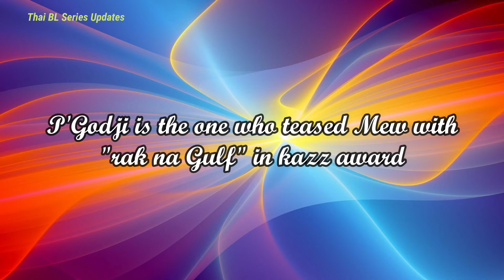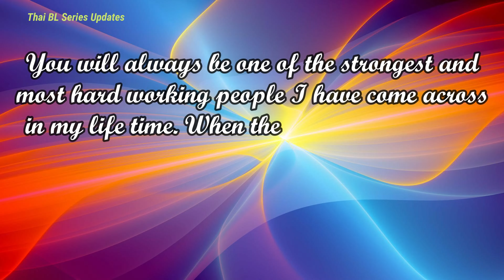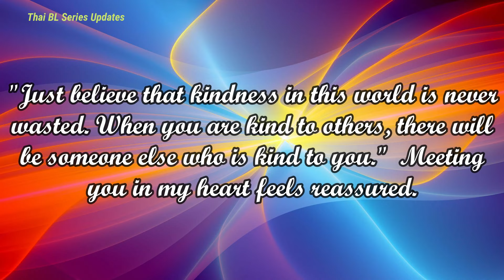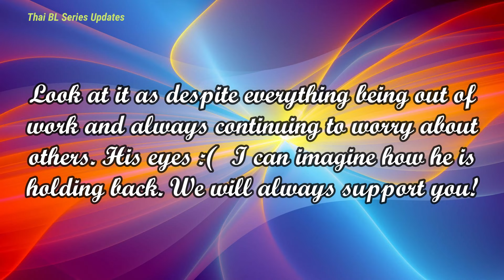(ENG SUB) Mew Suppasit Live at GMM25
I hope someone has hugged him, pat him in the back, and told him that this is just a little bump in the road to more success & achievements, that he’s doing great as it is so please don’t hold back just keep going. Su su na Mew!